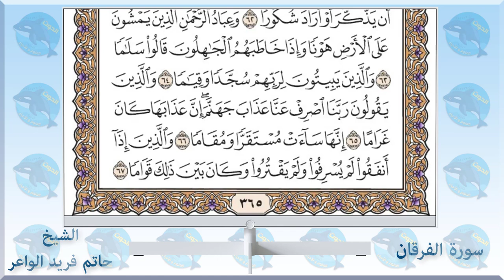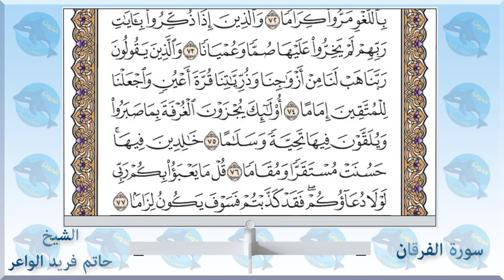025 سورة الفرقان - الشيخ حاتم فريد الواعر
الاستاذ احمد الحوت استاذ العلوم والاحياء يقدم 👇👇
سورة الفرقان - الشيخ_حاتم_فريد الواعر
امام مسجد